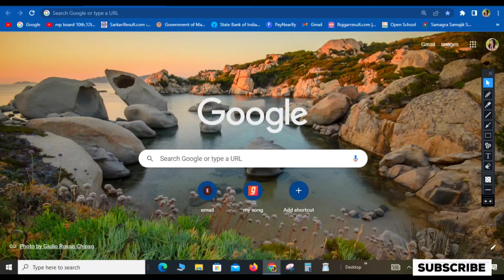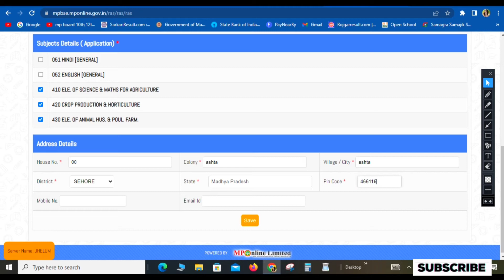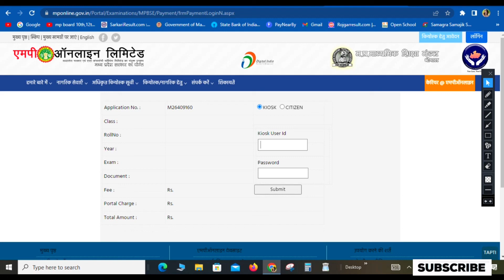mp board Retotaling/Answerbook form 2023,how to fill mp board retotaling form online,retotaling form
और अगर आपको कुछ problem आती है तो आप मुझे कमेंट कर सकते हो आपकी जो भी problem है उसका solution जरूर निकालेंगे thankyou for watching👀 my video 🙏🙏